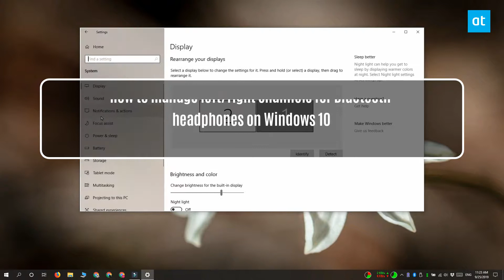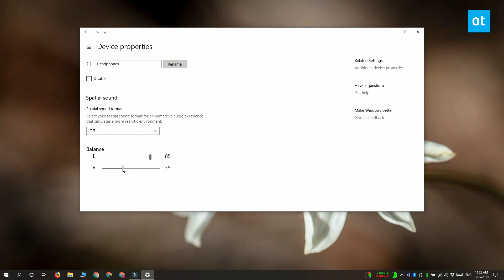How to manage left/right channels for Bluetooth headphones on Windows 10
Speakers come in pairs unless you have a Bluetooth speaker that’s a ‘pill’ design. Headphones too generally come in pairs. With most audio devices that have a left and right speaker, you can independently change the volume for the left and the right one.